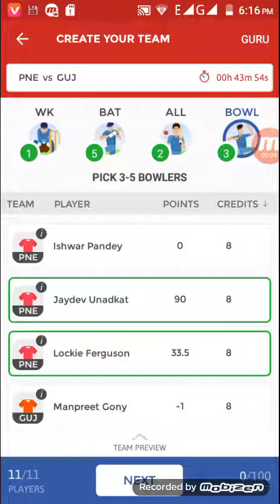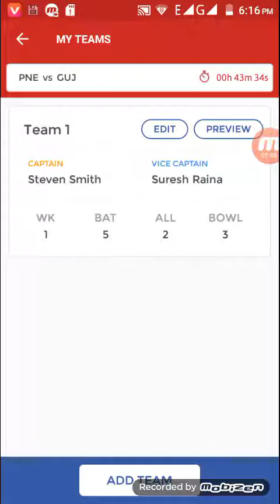IPL - 10 Pune { RPS } $ Gujarath { GL } Team players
Join this league and Eran lot of money
You can interested to join this site . You entered my inveted code you get 100/-  referral bonus amount
My Dream 11 inveted code is " GTLAR1LM "